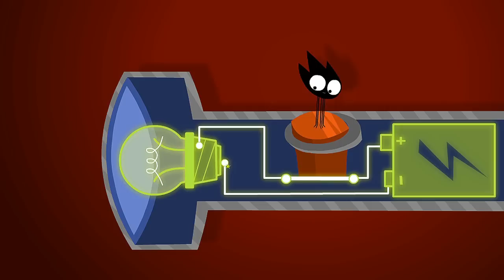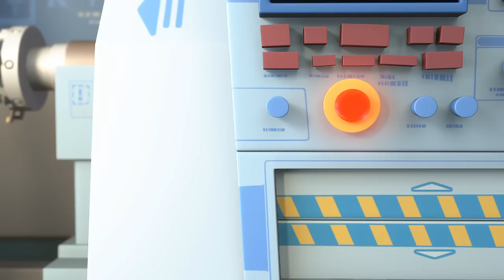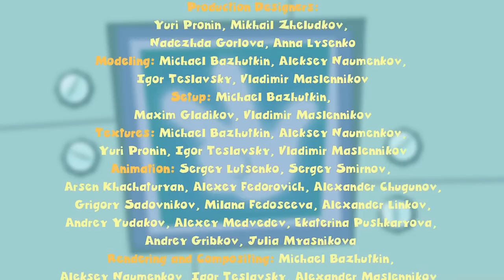The Fixies English ★ The Flashlight - The Prosthesis ★ Fixies 2016 ★ Videos For Kids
Simka and Nolik try to repair a broken flashlight Tom Thomas needs to send messages to Katya, his friend who lives in an apartment building across the street.

Nolik becomes worried that Tom Thomas won’t need him anymore as a friend after Professor Eugenius replaces the leg of Tom Thomas’ favorite toy bear with a prosthesis.

Fixiki English Full Episode - The Flashlight - The Prosthesis